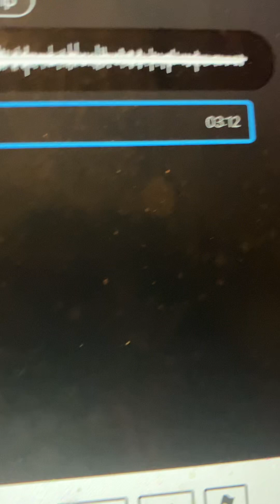Zulma Prince's Orchestra 1915